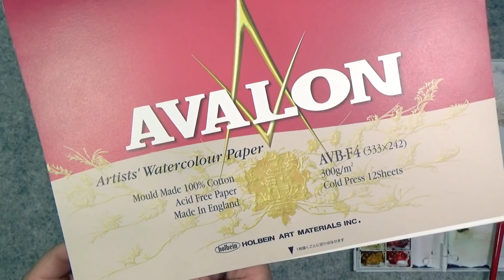夕映えの白樺林 水彩画 酒井芳元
白樺風景は北国の自慢の一つです。夕陽が緑を演出する時間帯の白樺林
風景を御覧ください。